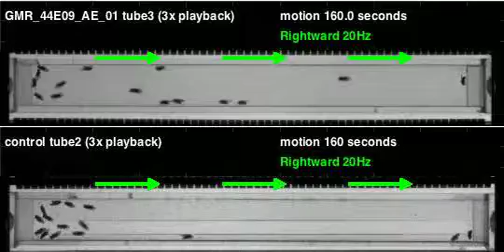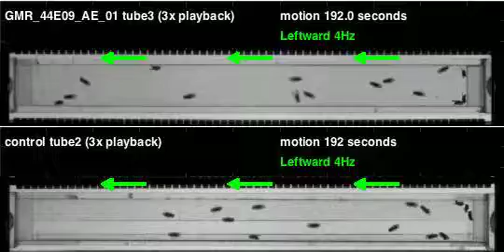GMR_44E09_AE_01_shi_Athena_20111117T125540 motion (seq3)